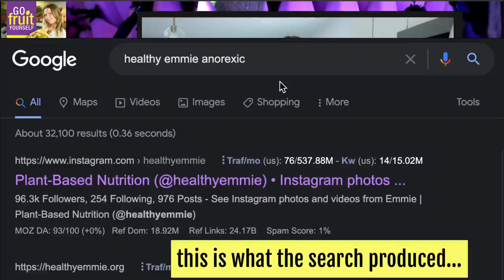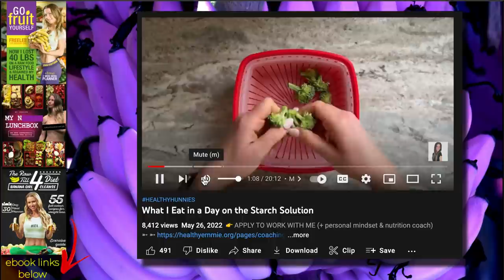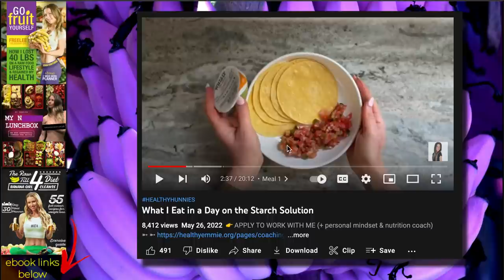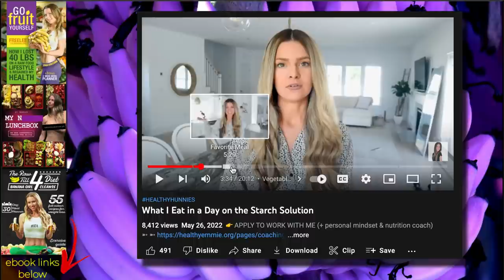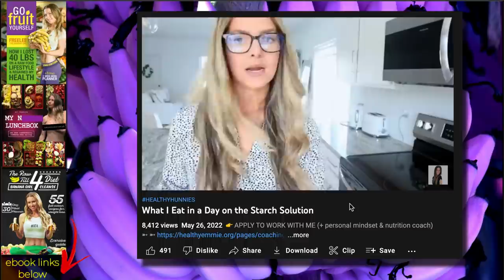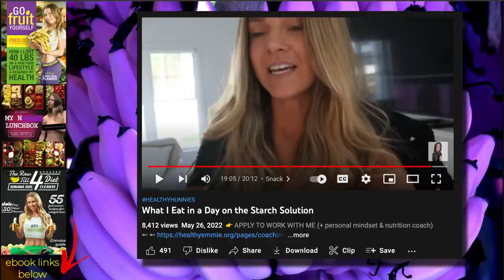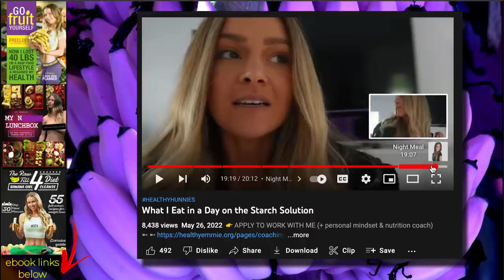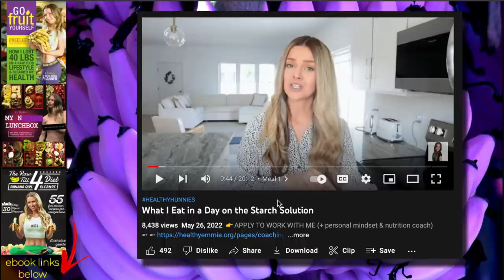Freelee reviews Hungry Emmie what i eat in a day on Starch Solution (🤯)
Freelee reviews "What I Eat in a Day on the Starch Solution" by Emily Keefe aka Healthy Emmie on Youtube.